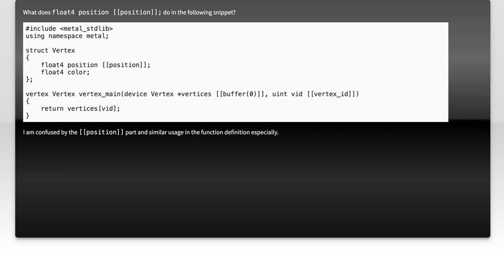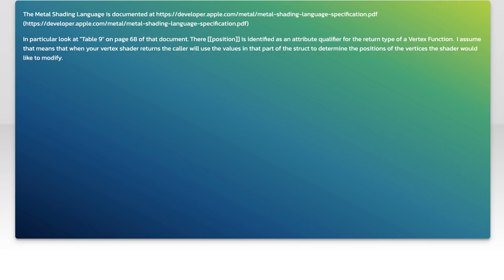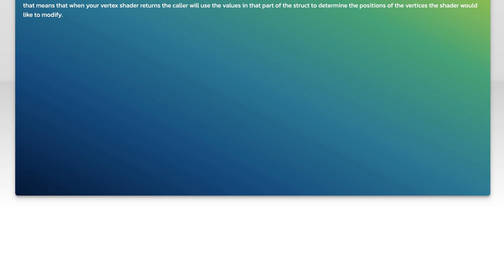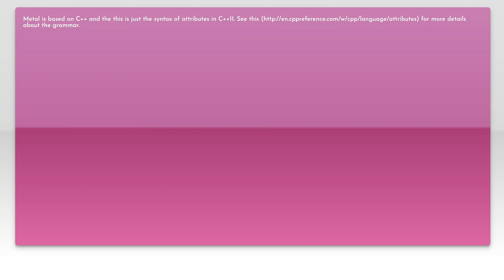What do double square brackets around "position" mean in the Metal language?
syntax: What do double square brackets around &quot;position&quot; mean in the Metal&#233

Related to: syntax, metal